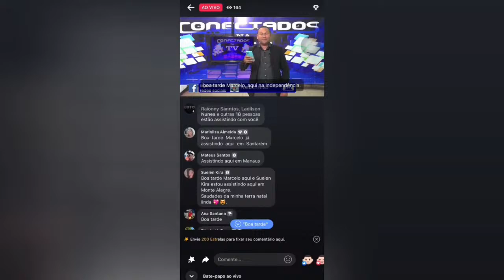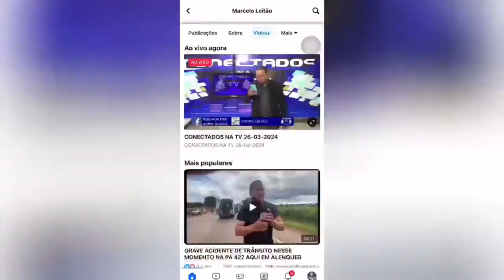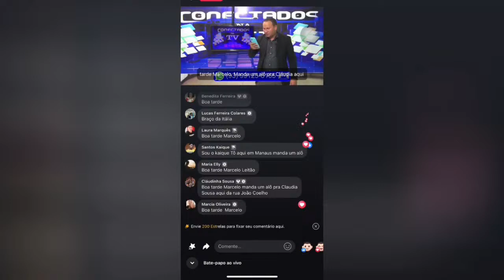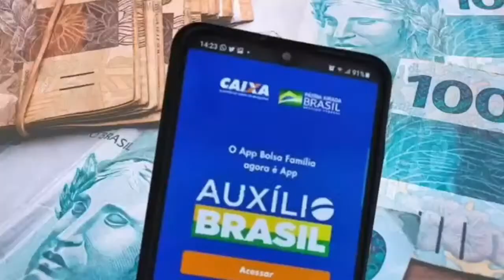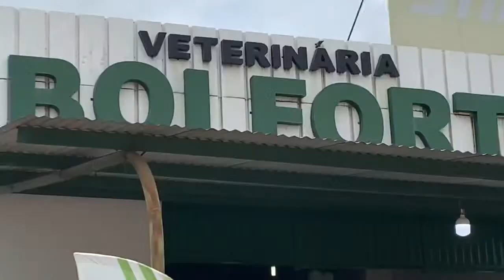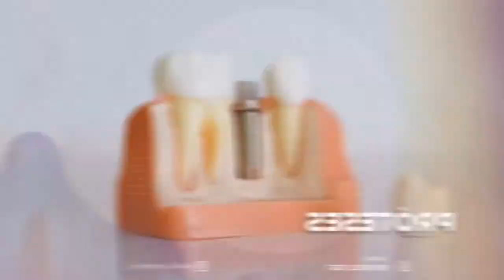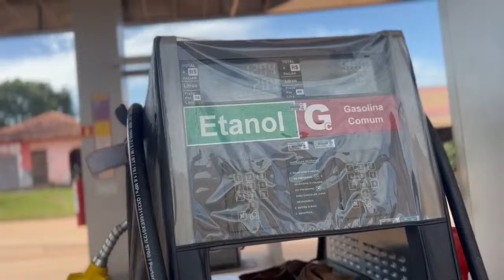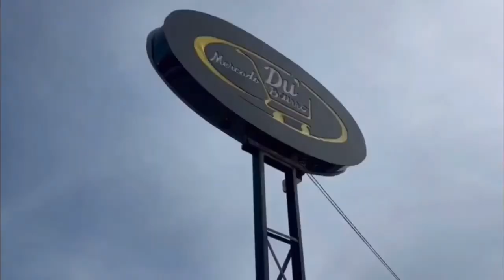CONECTADOS NA TV (26-03-2024)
Equipamentos que utilizamos nas Lives

Webcam utilizada na transmissão

Microfone utilizada na transmissão

Suporte longo Microfone utilizada na transmissão

interface de áudio utilizada na transmissão

Placa de captura utilizada na transmissão

Fone de ouvido utilizada na transmissão

Hub usb multi usb c utilizada na transmissão

Iluminação utilizada na transmissão

Mic sem fio

CUROS RECOMENDADOS